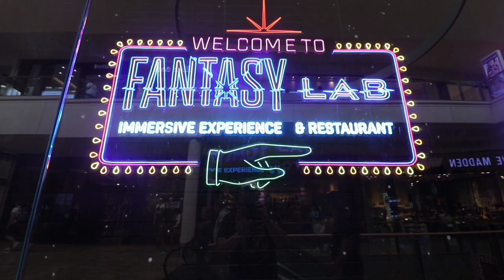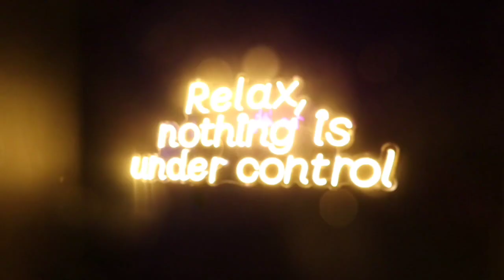Shaqs Fantasy Lab Las Vegas 2023